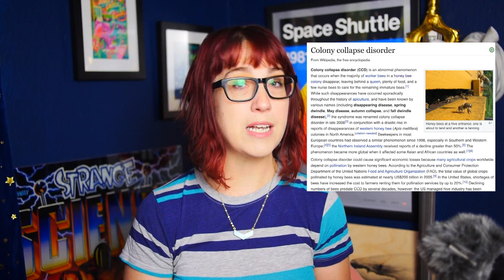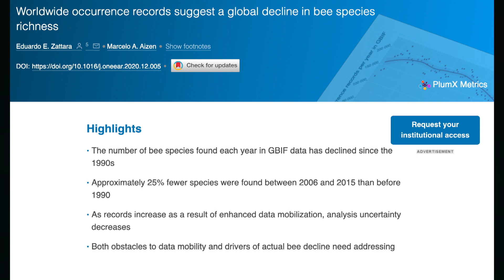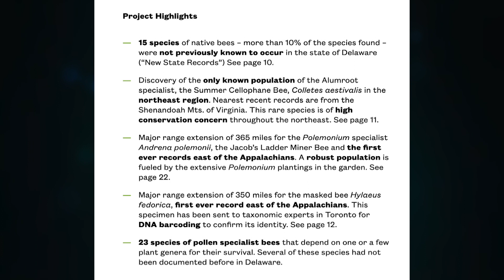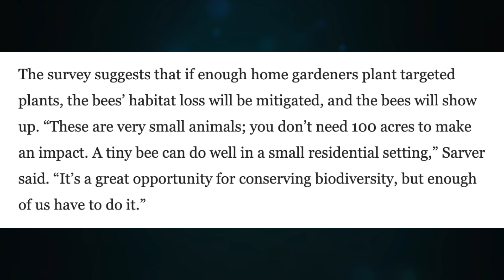Did Nature Heal? What's Up with the Bees & How You Can Help